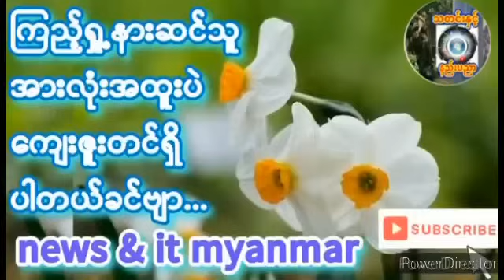March 27, 2024